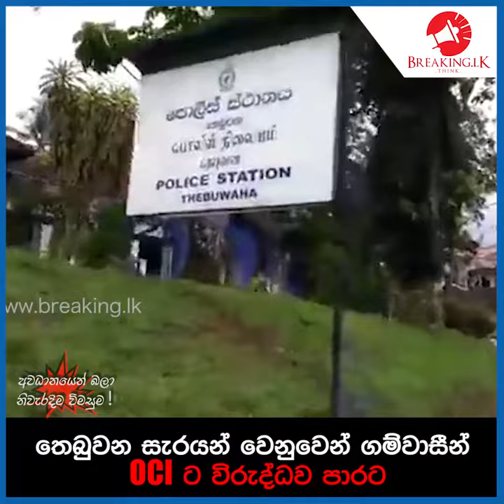තෙබුවන සැරයන් වෙනුවෙන් ගම්වාසීන් OCI ට විරුද්ධව පාරට | Breaking.lk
තෙබුවන සැරයන් වෙනුවෙන් ගම්වාසීන් OCI ට විරුද්ධව පාරට